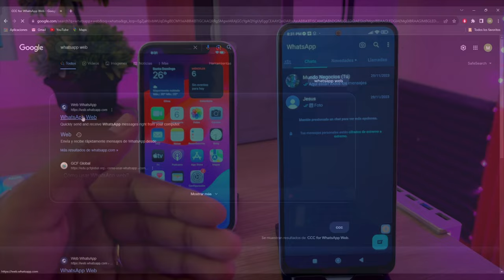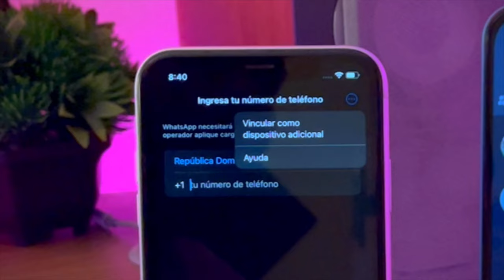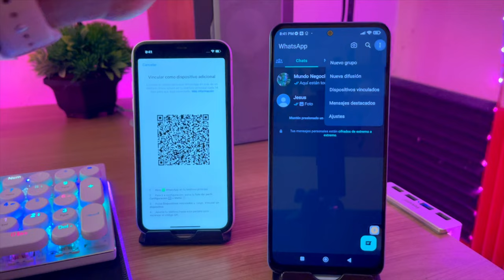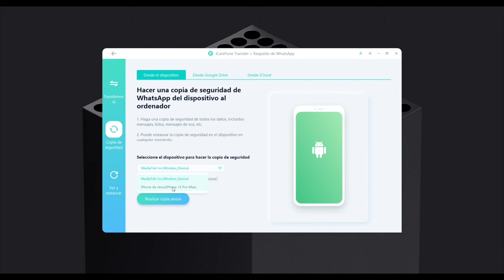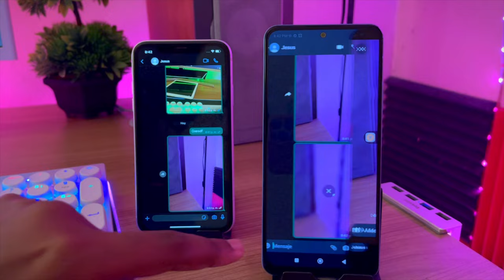WHATSAPP TRUCO｜cómo tener el mismo WhatsApp en 2 diferentes clulares 2024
Con la reciente demanda de cuentas de WhatsApp, muchos usuarios han comenzado a preguntarse acerca de cómo puedo tener dos WhatsApp con diferente número. Si bien es algo que puede parecer difícil en una primera instancia, la realidad es que es mucho más sencillo cuando conoces la mejor manera de hacerlo. Veamos a detalle todo lo que tienes que saber

iCareFone Transferencia: la forma más rápida de transferir, respaldar & restaurar datos de WhatsApp & WhatsApp Business

Marca de tiempo:
00:00 Introducción
00:26 Forma 1: escanear código QR para tener un dispositivo vínculado
03:08 Forma 2: transferir datos de WhatsApp para tener el mismo número en otro teléfono

📃 Artículo relacionado: Cómo se puede tener dos WhatsApp con el mismo número